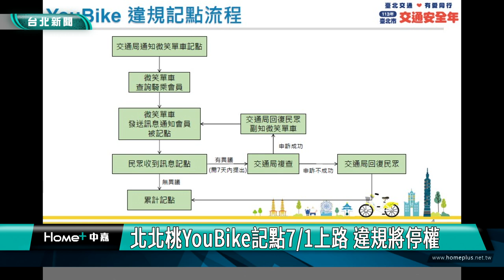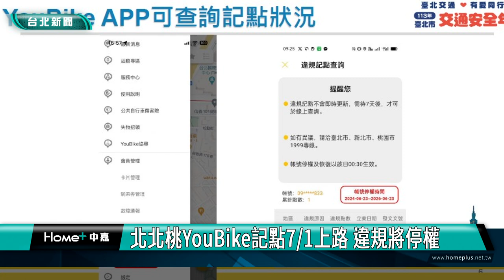Youbike站點|違規記點|北北桃YouBike記點7/1上路 違規將停權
北北桃YouBike記點7/1上路 違規將停權

台北市、新北市及桃園市共同推行Youbike使用者違規記點制度，7月1號起若騎士在騎樓騎乘、闖紅燈、逆向行駛、未禮讓行人等都會被記點，累積記點3次將被停權14天，達7點者停權1年。

民眾反映走在騎樓、人行道上，卻深受自行車搶道的困擾，擔心自身行走安全，台北市交通局呼籲自行車使用者，禁止在騎樓內騎行，應下車牽行。

為提升良好的自行車騎乘文化，台北市、新北市及桃園市7月1號起共同推行YouBike違規記點制度，凡是在騎樓騎乘、闖紅燈、逆向行駛、在人行道未禮讓行人、行駛過程中手持行動電話、附載人員等行為，將會被記點，記點最重者會被停權2年，期間無法再租借YouBike。

交通局提醒自行車在人行道騎乘，應在有自行到標線或設有人車共道標誌道路行駛，並禮讓行人，切勿驅趕，打造行人友善交通環境。